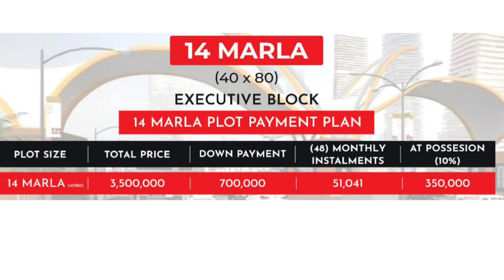Notification issued by ( RUDN Enclave) Management? 22-01-2023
Notification issued by ( RUDN Enclave) Management?

Further Details & Booking
GUMTREE REAL ESTATE MARKETING
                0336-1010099